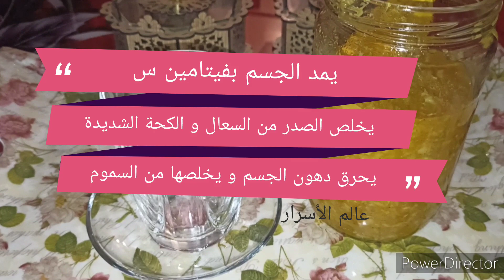لتقوية المناعة و الحماية من نزلات برد 💪💪